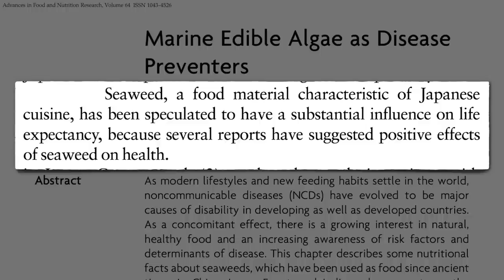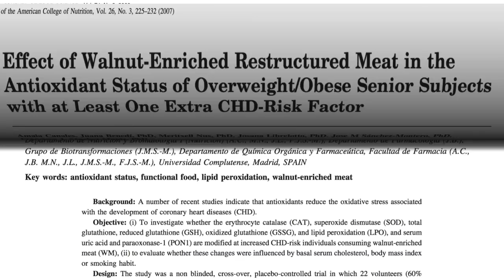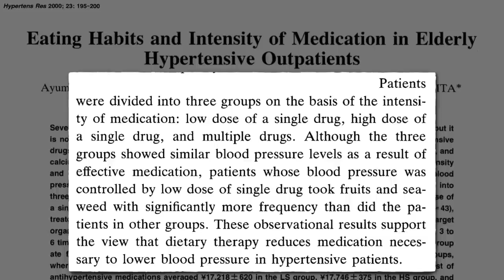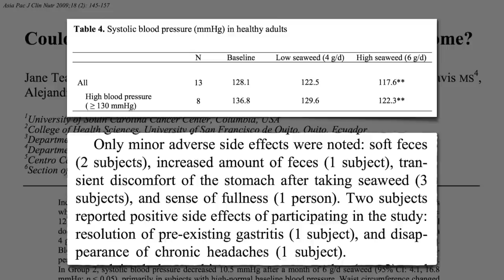Wakame Seaweed Salad May Lower Blood Pressure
Seaweed salad is put to the test for hypertension.

My next video, Salt of the Earth: Sodium and Plant-Based Diets will further address the sodium question.

Have a question about this video? and someone on the NutritionFacts.org team will try to answer it.

Want to get a list of links to all the scientific sources used in this video? You’ll also find a transcript of the video, my blog and speaking tour schedule, and an easy way to search (by translated language even) through our videos spanning more than 2,000 health topics.

Image credit: Silentpilot via Pixabay. Image was modified.